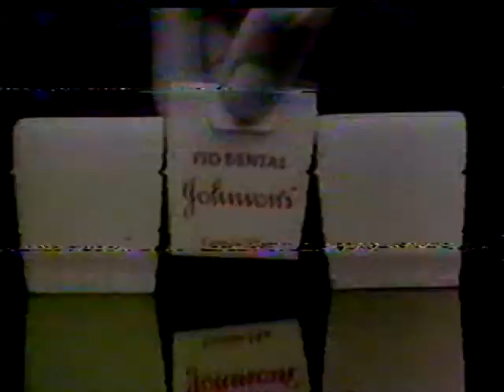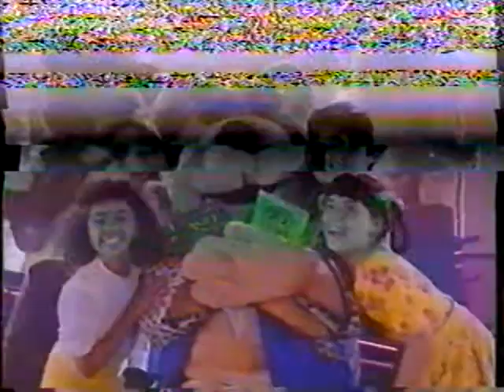Intervalo Rede Globo - Sessão da Tarde - 22/08/1990 - Parte 2/2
Créditos ao canal "Derson Rubim" que postou na íntegra. Eu só separei os intervalos. O filme exibido foi "Guerreiros do Fogo". Captado da EPTV Campinas.

- Chamada Globo: "Rainha da Sucata" (21:30h), "Riacho Doce" (22:30h) e "Loja do Terror" (23:30h)
- Vinheta pós-chamadas da Globo (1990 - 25 Anos)
- Promoção Hellmann's
- Fio Dental Johnson's
- Jogo Tesouro do Faraó (Estrela)
- Fofy (Nabisco)
- Chamada Globo: "Sessão da Tarde" ("Caravana da Coragem") (amanhã, depois do "Festival 25 Anos")